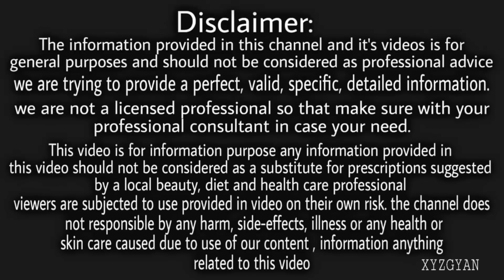घनी दाढ़ी मूछ उगाने का बेहद असरदार घरेलू उपाय | Grow Beard Faster Naturally | dadhi ugane ke tarike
dadhi much badhane ke tarike, beard growth oil, dadhi badhane ke upay, dadhi ugane ke upay, dadhi kaise badhaye, dadhi ke baal ugane, dadhi ghani karne ke nuskhe, ghani dadhi ugane ke upay, dadhi ghani karne ke upay, fix patchy beard, grow beard faster, patchy beard